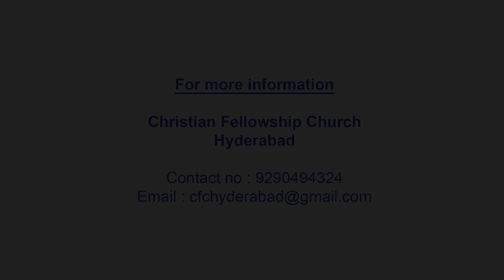Those Who Honor Me I Will Honor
నన్ను ఘనపరచువారిని నేను ఘనపరచుదును
Christian Fellowship Church - Hyderabad
Sunday Worship Message - 24 May 2020
Speaker: Ramalingaraju